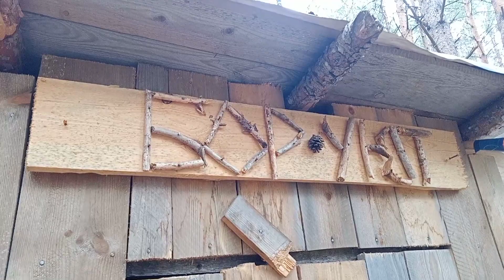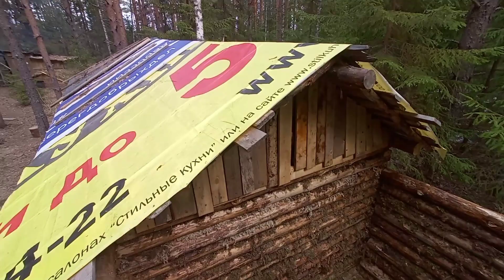Строительство ТАЁЖНОЙ ИЗБЫ. Путь к успеху или в пропасть. Лесной дурачок...